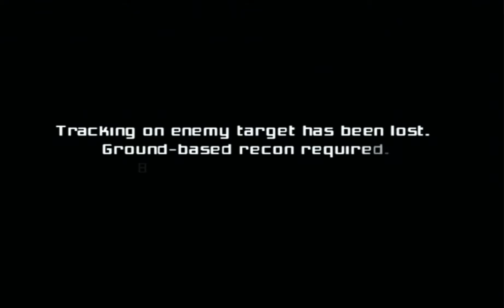Metroid Prime (GCN) LP – Parasite Queen & Escape! (Ep. 2)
Samus battles the boss of the Space Pirate Frigate and makes her escape to Tallon IV!